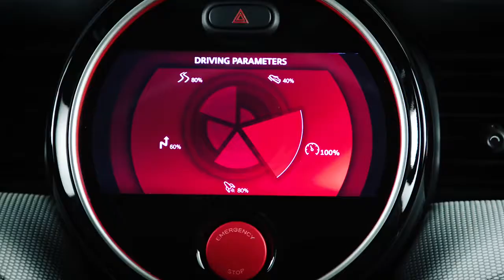The MINI John Cooper Works GP Concept | For the few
The MINI John Cooper Works GP Concept: Pure performance and raw power. This one is for the few.

The BMW Group has chosen the IAA Cars 2017 show in Frankfurt a. M. to present the modern racing essence of a MINI – in the shape of the MINI John Cooper .

Here it is; the John Cooper Works GP Concept by Mini! Filmed LIVE at the Frankfurt Motorshow!

Sneak peek: The BMW Group is using the IAA - Internationale Automobil-Ausstellung to present the MINI John Cooper Works GP Concept. This concept car .